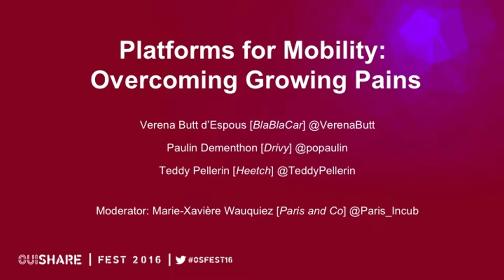Platforms for Mobility: Overcoming Growing Pains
Speakers:
Verena Butt d'Espous (BlaBlaCar)
Paulin Dementhon (Drivy)
Teddy Pellerin (Heetch)

Moderator:
Marie-Xaviére Wauquiez (Paris and Co)

Last few years have seen the emergence of disruptive business models and services in the realm of mobility. Some of them have attracted a growing public and media attention. They sometimes spurred concern among regulators, legacy stakeholders and even consumers.
How do these platforms handle their exponential growth. How high is the sky they consider their only limit to growth? How much impact should we expect from such business models? What are the conditions to a balanced sharing of benefits between consumers, platforms, service providers and society?